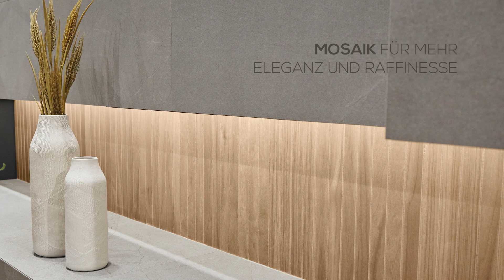Nogal (DE) | Aleluia Cerâmicas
Inspiriert von einem der edelsten Hölzer fängt die Nogal-Kollektion die Natürlichkeit und Eleganz von Nussbaum ein, um raffinierte und unverwechselbare Räume zu schaffen.